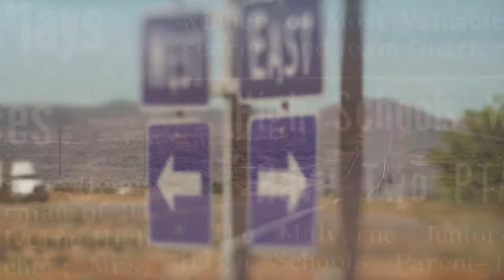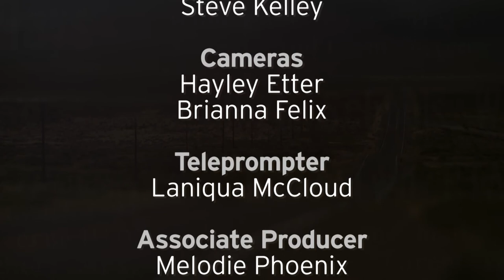Nevada Week S1 Ep16 | A Lifelong Lesson: Preserving Nevada’s Indigenous History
A panel of educators and local indigenous tribe members discuss the importance of embedding local Native American education into lifelong learning as vital to our state’s prosperity, identity and preservation of a culture at risk of extinction.

NVWK0119HDBA